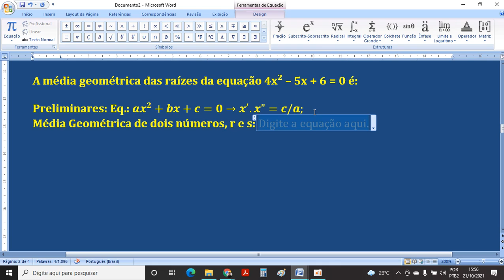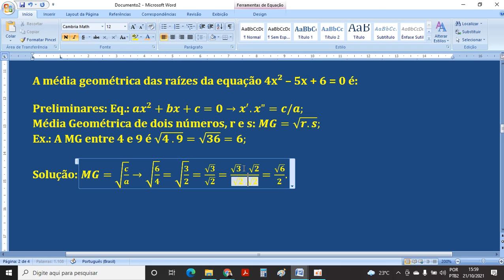Média Geométrica das Raízes de uma Equação do Segundo Grau